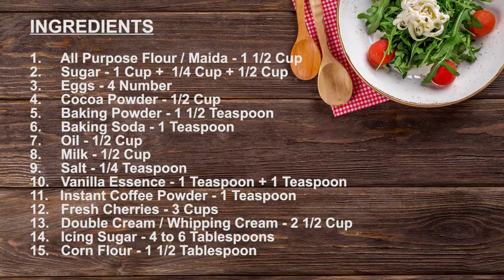ബ്ലാക്ക് ഫോറെസ്റ് കേക്ക് || Black Forest Cake || Shebys Kitchen - Recipe #94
Black Forest cake is a multiple layers of chocolate cake with cherry filling and cream frosting.

Please Like/Follow Sheby's Kitchen Facebook Page!!